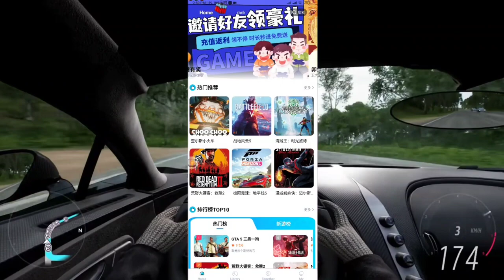Top 5 cloud gaming emulator for gta 5 for free 2023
Top 5 Free Cloud Gaming Emulator | Play GTA 5 On Android Unlimited Times Free | All Games Play Free

5g cloud emulator apk download
cloud gaming fortnite mobile
cloud gaming for chromebook
cloud gaming for mac
how to use keyboard and mouse on xbox cloud gaming